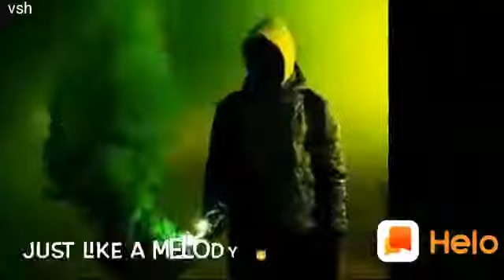Whatsupspp status💞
Love song